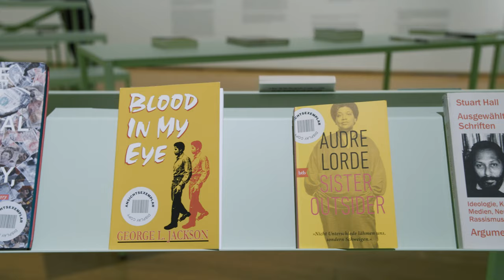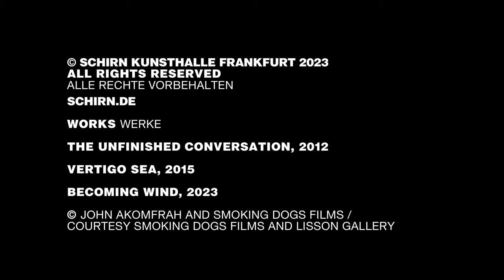John Akomfrah. A Space of Empathy | SCHIRN INTERVIEW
John Akomfrahs (*1957) immersive Videoinstallationen setzen sich kritisch mit kolonialen Vergangenheiten, globaler Migration oder der Klimakrise auseinander. Im SCHIRN INTERVIEW spricht er über drei bedeutende Arbeiten: The Unfinished Conversation (2012), Vertigo Sea (2015) und Becoming Wind (2023). Der Künstler beschäftigt sich mit der Eindimensionalität geschichtlicher Darstellungen, indem er in seinen Erzählungen ein Gefüge aus mehreren Perspektiven entstehen lässt. Akomfrahs Werk bricht mit der Vorstellung von Linearität, mit der Illusion der einen Wahrheit.

John Akomfrah’s (b. 1957) installations critically examine colonial pasts, global migration, and the climate crisis. In the SCHIRN INTERVIEW he talks about three major multichannel installations: The Unfinished Conversation (2012), Vertigo Sea (2015), and Becoming Wind (2023). The artist addresses one-dimensional historical representations by allowing multiple perspectives to emerge in the narrative, disrupting the notion of linearity and the illusion of a one and only truth.

JOHN AKOMFRAH. A SPACE OF EMPATHY
9. NOVEMBER 2023 bis 28. JANUAR 2024